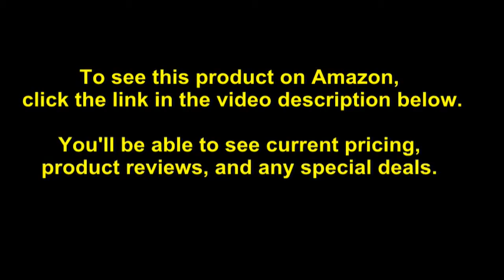ART & ARTIFACT by Whitehall Personalized Cast Metal Address Plaque - 11" x 7.25" Custom Ho HDVSN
Detail & Price: